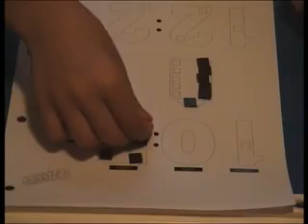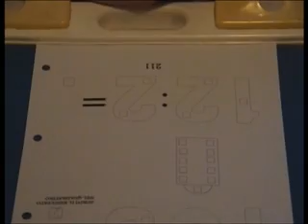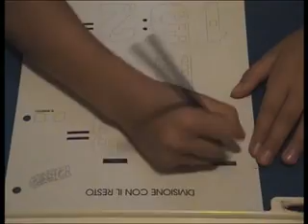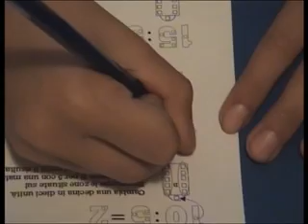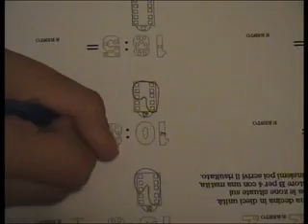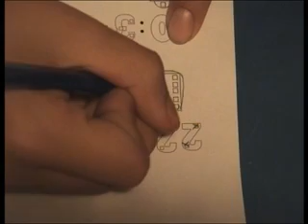PICCOLO PITAGORA 2 - DIVISIONE CON IL CAMBIO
In questa metodologia l'alunno esegue materialmente la divisione, controllando visivamente il procedere dell'operazione direttamente sugli insiemi numerici, facilitando l'apprendimento e il raggiungimento degli obiettivi da raggiungere.